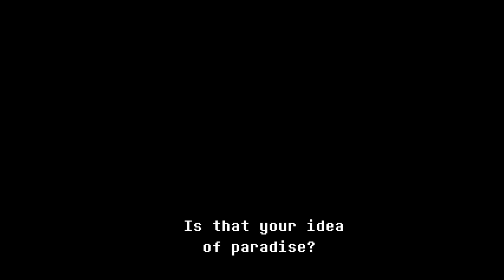Deltarune - Cap. 2 - Parte 17 - Lo que sucede al abrir una nueva fuente Por CarloMagnuz y Blackimse